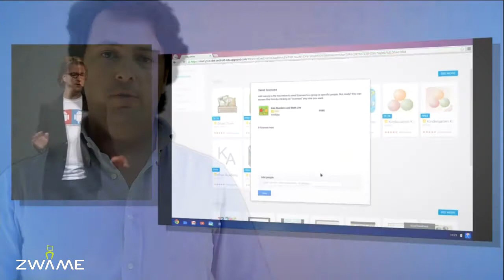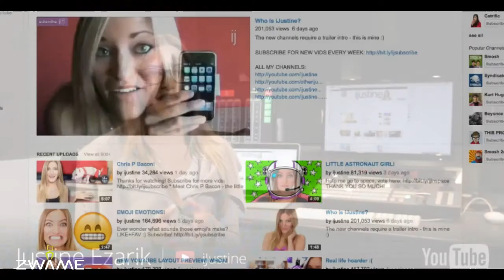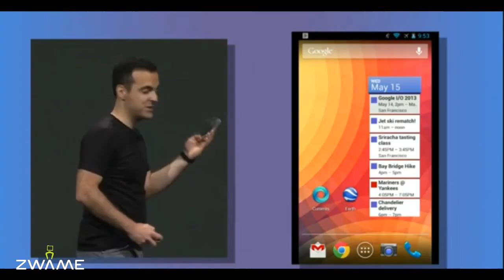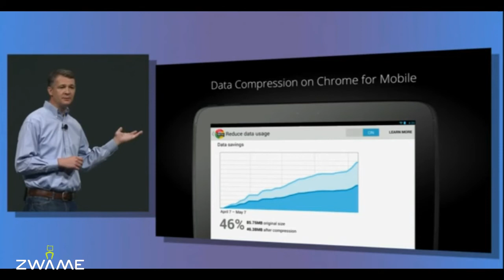ZWAME News #12 - Google I/O 2013